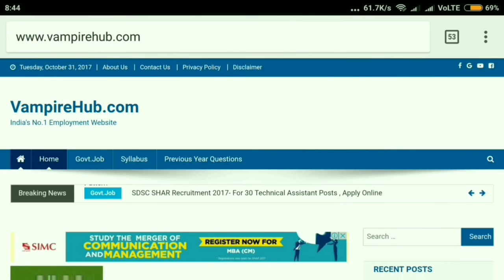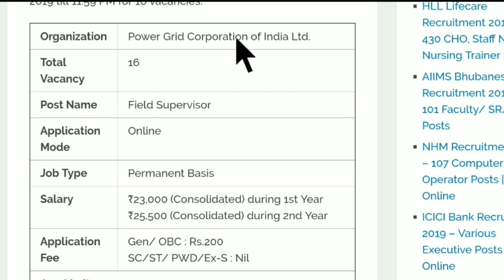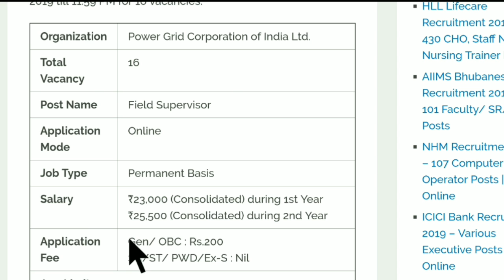Junior Engineer की आईं भर्ती - Diploma/BTech Apply | Salary: Rs.23000 | PGCIL Recruitment 2019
How to Apply :
Apply link के लिए आप हमारे Android App या Facebook या Telegram Group से जुड़ जाए।⬇️